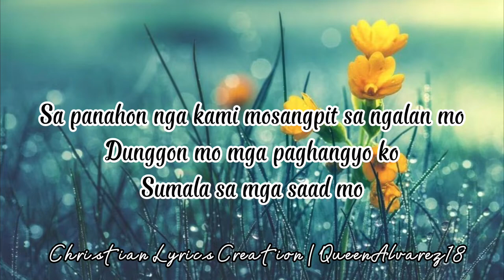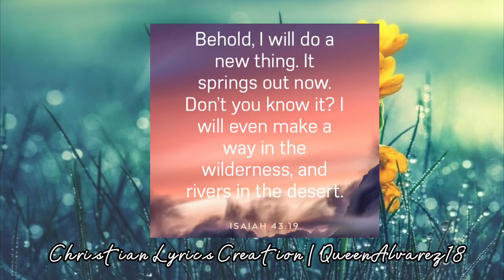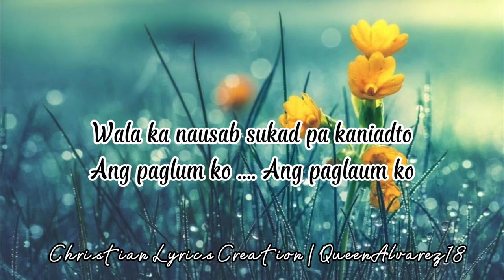Matinud-anon ka Lyrics by: Jun Gamboa | QueenAlvarez18 Christian Lyrics Creation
Lyrics and Chords below

Matinud-anon Ka
by Jun Gamboa Band

Key: D

[Intro]

Dsus  D  A/C#  Aaug/F  Bm  Gm

[Verse]

D
Sukad pa sa sinugdanan
Am      D       G
Ikaw gayud matinud-anon
Em              A
sa panahon nga kami mosangpit
F#m      Bm
sa ngalan Mo
G
dunggon mo'ng
D/F#       Bm
mga paghangyo ko
     C     G/B     A
sumala sa mga saad Mo

[Chorus]

        Dsus  D
Matinud-anon ka
        A/C#    Aaug/F
sa mga pulong Mo
    Bm
mga saad mo kanako
   Am       D
gi-kuptan ko
    G
wala ka nausab
     F#m        B
sukad pa kaniadto
     Em
ang paglaom ko
A
Ikaw lamang Hesus

[Interlude]

[Verse]

D
Am      D       G
Ikaw gayud matinud-anon
Em              A
F#m      Bm
sa ngalan Mo
G
dunggon mo'ng
D/F#       Bm
mga paghangyo ko
     C     G/B     A

[Chorus]

        Dsus  D
Matinud-anon ka
        A/C#    Aaug/F
    Bm
   Am       D
gi-kuptan ko
    G
wala ka nausab
     F#m        B
sukad pa kaniadto
     Em
ang paglaom ko
A
Ikaw lamang Hesus

[Interlude]

G - A/G - F#m - Bm
Em - D/F# - E/G# - A

[Chorus]

        Dsus  D
Matinud-anon ka
        A/C#    Aaug/F
    Bm
   Am       D
gi-kuptan ko
    G
wala ka nausab
     F#m        B
sukad pa kaniadto
     Em
ang paglaom ko
      F#m      Bm
ang paglaom ko,
   Em         A
ang paglaom ko
             D  Gm  D
Ikaw lamang Hesus

-Joshua 1:9 -